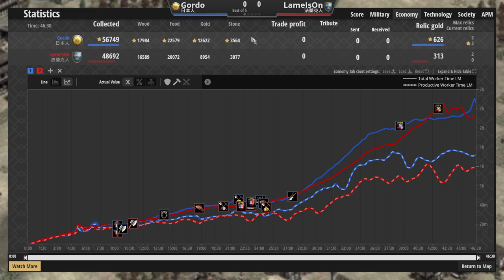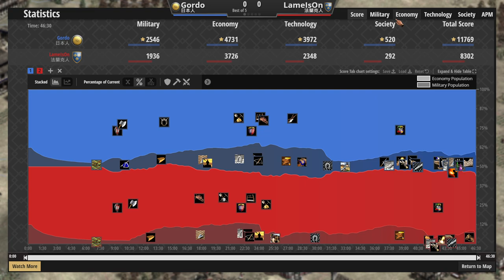⚔️日本武士怒濤衝鋒！🪓擲斧兵人牆力求擋住日本武士 法蘭克vs日本 2300＋【世紀帝國2決定版&Aoe2】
▲兩...兩刀

●💪天空熊&小雨 不列顛弓兵工城戰象痛擊Slam，🐴波蘭貴族特權重裝騎士力挽戰局！ 4V4TG